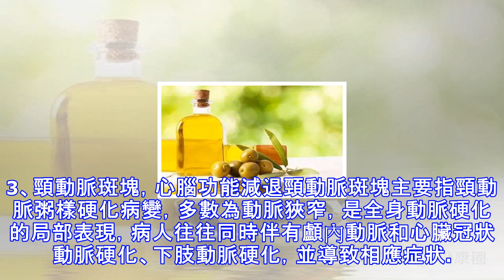血管變＂老＂，全身跟著老！你需要這份「救命」食譜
血管變＂老＂，全身跟著老！你需要這份「救命」食譜 皮膚鬆弛、腿腳不靈便、內臟功能衰退、記性變差……血管一旦出現老化，不管處在哪個年齡，都會出現這些全身的衰老症狀。血管老化的五大危害 搜索 1、血管變脆、變硬，活動能力下降高血壓、糖尿病和高血脂症會加速血管硬化，反過來動脈粥樣硬化又會進一步升高血壓，形成惡性循環。2、血管堵塞，記性差動脈堵塞可造成其供血臟器、肢體缺血壞死或功能減退；慢性腦供血不足則會造成嗜睡、記憶力減退、精力不能集中等。3、頸動脈斑塊，心腦功能減退頸動脈斑塊主要指頸動脈粥樣硬化病變，多數為動脈狹窄，是全身動脈硬化的局部表現，病人往往同時伴有顱內動脈和心臟冠狀動脈硬化、下肢動脈硬化...